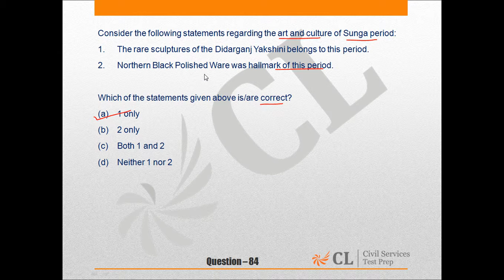Q84, Civil Services 2015 Mock 5 Paper I English1